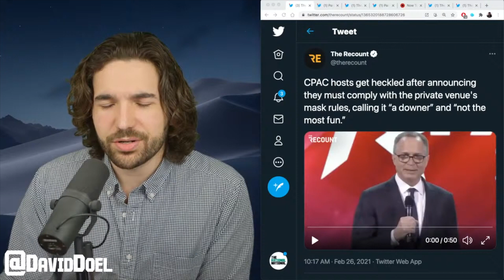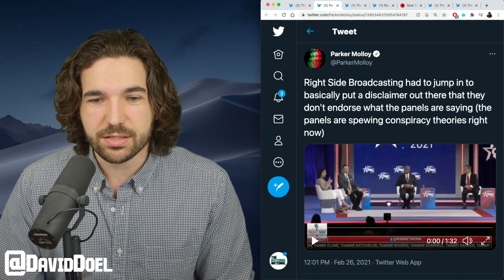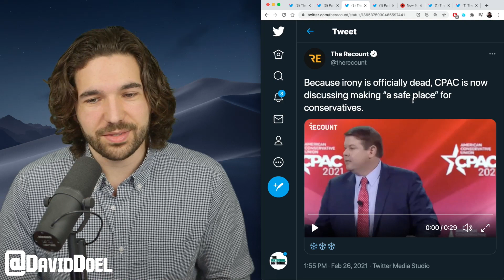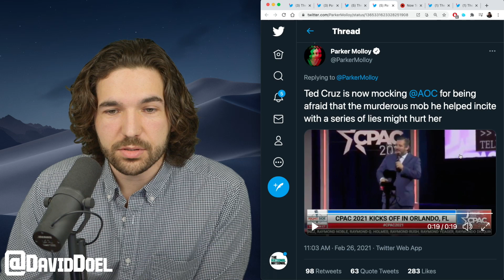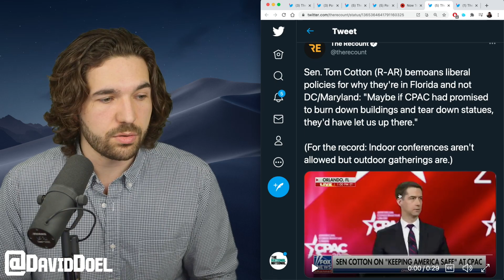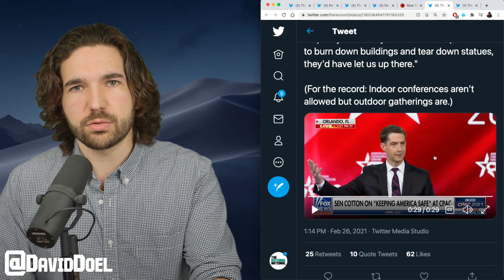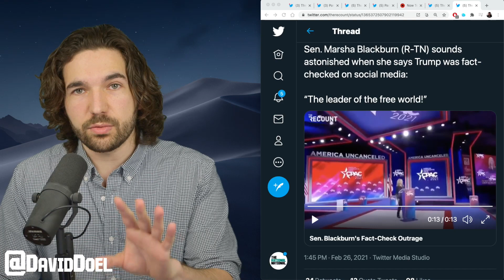CPAC 2021 Opens With Stupidity Extravaganza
What is even going on here..